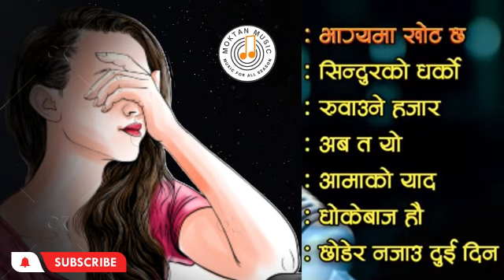Nepali Sad Love 💔 Songs|| By Eliana Chauhan & Others...|| Jukebox 2023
For Official Video Link 👇
Yo Vagye Ma Khot Chha

 • ELEENA CHAUHAN Ne...
Sindurko Dharko

 • Sindurko Dharko स...
Dhokebaz

 • Dhokebaj Hau Timi...
Ruwaune Hajar

 • Ruwaune Hajar रुव...
Amako Yaad

 • Meri Aama By Budd...

00:00 Yo Vagye Ma Khot Chha
04:13 Sindurko Dharko
09:07 Ruwaune Hajar
17:06 Amako Yaad
22:06 Dhokebaz
27:25 Chhodera Najau

Nepali Heart Touching Songs (Sad Songs)

👉Owner ले चाहेमा जुनसुकै बेला यो गित हटाईने छ ।👇For Remove this Song Plz

Thank u !!!

Moktan music
WELCOME To  @moktanmusic

This is our New YouTube Video Project Of Nepali Music Audio Jukebox Collection Related To The Nepali Best Songs Audio Jukebox Collection 2023.
Our YouTube channel "  @moktanmusic    " is generally created for promoting our Nepali music industry and Nepal Music Videos by saving our old music and their album. Our Videos are always High Quantity(HD) with high-definition audio.
- kesari
-lagcha man heri rahu
- kanchhi hey kanchhi
- Old vs New ( Madan Century)
- Old Vs New Ghising Official)
- Old Vs New ( Jwala Rai)

YouTube search and recommendations keywords for this video:
new Nepali songs, Nepali songs jukebox 2023, new songs, Nepali romantic songs,
Nepali love songs, maya birani 2, tato goli, phul butte sari, tada vaye pani,
aakha ma aaune sapani, new Nepali love romantic songs, Nepali cover song, Nepali dancing songs,
Melina rai songs, Anju Panta song, samikshya adhikari songs, Nepali best songs collection

This Video Keywords For YouTube Search:
Nepali Love Songs Collection, Nepali Romantic Songs Collection,New Nepali Romantic Love Songs Collection, Nepali Romantic Songs,
New Nepali Songs, Nepali Best Songs Collection, Melina Rai Songs, Jail Pani Sahula, Nepali Love Romantic Songs Collection, Love Nepali Songs Collection,
Hits Nepali Songs Collection, Nepali Songs Collection, Anju Panta Songs, Udit Narayan Jha Nepali romantic songs

" We Try To Make Your Day "
Audio From Specific Channel Or Original Contain Creator Allows To Copyright There Audios.
This Channel Only Made For Entertaining Only Not For Monetization.